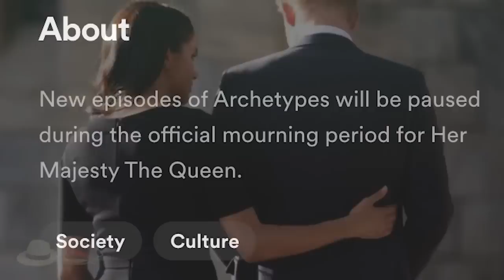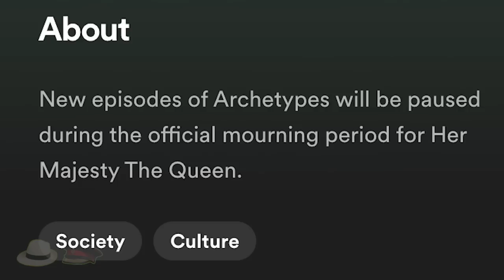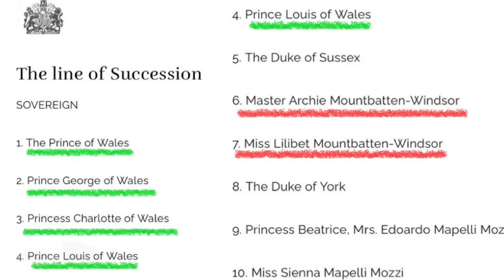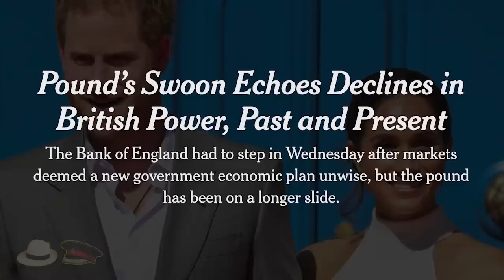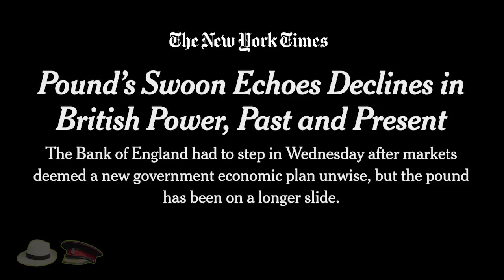The Queen's funeral is over. Harry and Meghan return to California. What now?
The Queen is buried, the mourning period is over and Harry and Meghan are back home in the States. So... what now? In this episode, I touch on some of the things we witnessed (in disbelief), uniform-gate, and why the bullying just doesn't work anymore.

We also hear from Kai and LeDerius.

If you'd like to share your thoughts for a future episode, send a voice memo to my email, state your first name and/or where you're from and send a 1-2 minute memo to .

I'm Vee and all content on this channel was created by me. I try to keep this a positive space for Sussex supporters so please keep that in mind when commenting. 💜